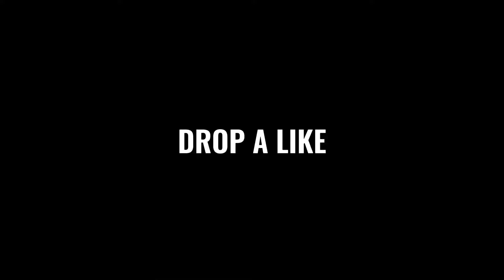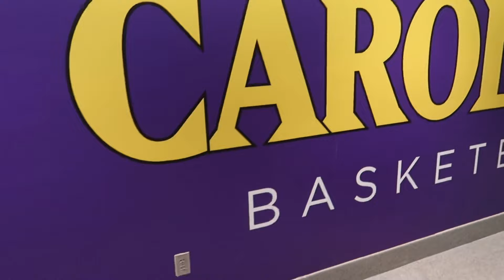DAY IN THE LIFE: COLLEGE BASKETBALL GAMEDAY | D1 ROAD TRIP EXHIBITION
*This video contains footage from ESPN+*

Back at it with another Day in The Life video. This time it's on Gameday for our first game (Exhibition) against ECU. For y'all that don't know, the school I play for is Ferrum College in Virginia.

Hope y'all enjoy this manee and let me know if y'all enjoy videos like this and want me to keep recording throughout the season!

Preciate y'all tuning in fr 🖤